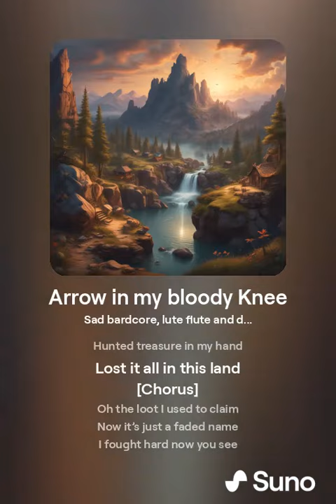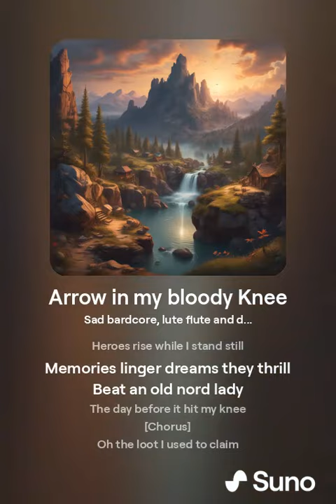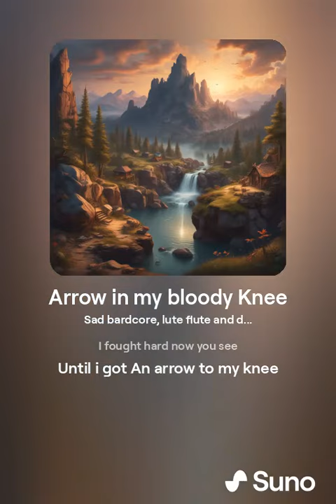Arrow in the Bloody Knee (Skyrim Gaurd Song) 《REDLEAD》skyrim